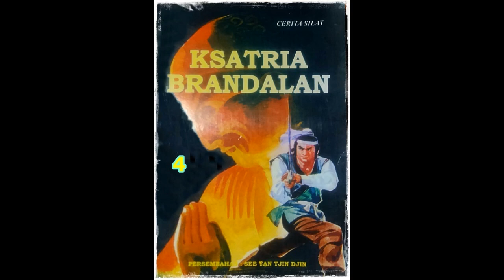Seri Cerita Silat Kesatria Berandalan Jilid 4